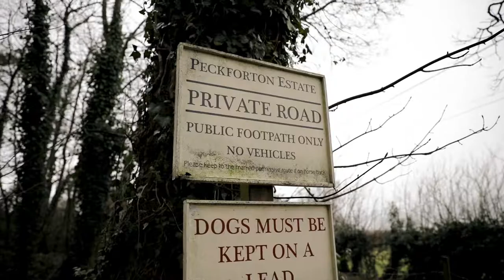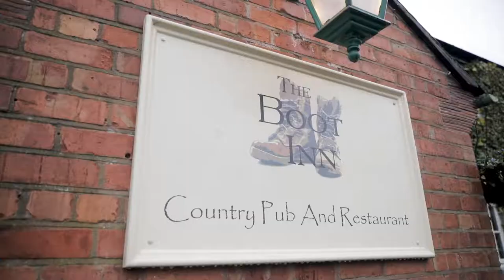Beeston Walk, Cheshire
Filmed on April 2nd 2018, we went for a walk in Cheshire, South of Liverpool. As we progressed during the afternoon, the weather turned for the worse which made the day a lot more challenging.